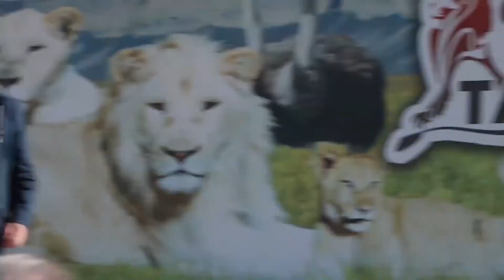Я НА ВСТРЕЧЕ С ПЛАТОШКИНЫМ В ТАЙГАНЕ 17 ноября 2019 КРЫМ. БЕЛОГОРСК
ИСТОЧНИК